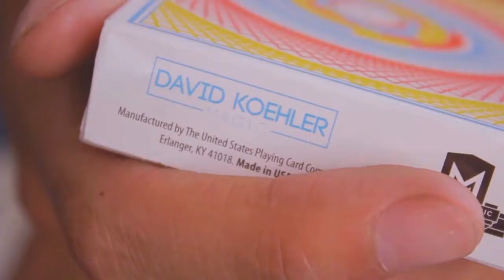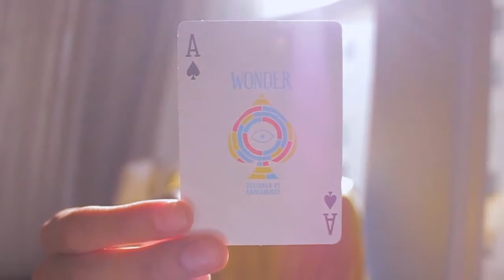Wonder Playing Cards / ワンダー デック